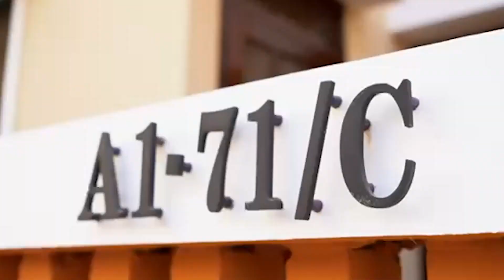160 SQYD HOUSE FOR SALE IN BLOCK C NAYA NAZIMABAD KARACHI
*Beautifully Designed 160 Sq Yd Oneunit Bungalow Available For Sale In Block C!
*The Newly Constructed Kitchen Is Stunning.
*4 Beds Rooms Are Truly Exquisite.
*Each Room Has A Delightful Space.
*Washrooms Are Simply Elegant! High-Quality Fixtures Wonderful Addition To The Home.
*Wooden Door
*The Woodwork Is Exceptional And The Design Choice Is A Perfect Blend Of Sophistication.